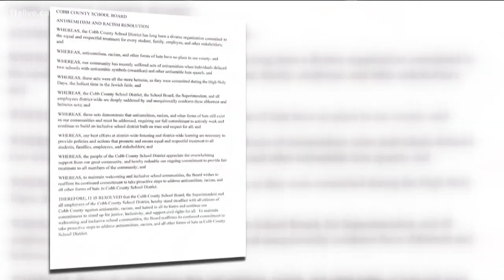Cobb Co. Schools addresses anti-semitism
After images of anti-semitism appeared in multiple Cobb County Schools in September, the county's school board passed an anti-semitism and racism resolution.